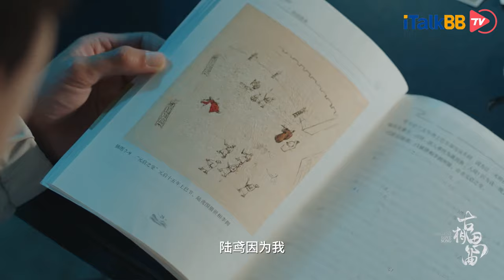【古相思曲】“跨越千年的救赎” 小成本网络剧的逆袭｜ 2023华语古装题材电视剧 ｜演员：张雅钦、郭迦南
关于《古相思曲》：
讲述了现代的历史畅销书作家沈不言（郭迦南饰），穿越邂逅遗臭青史的一代“妖后”陆鸢（张雅钦饰）所引发的故事。